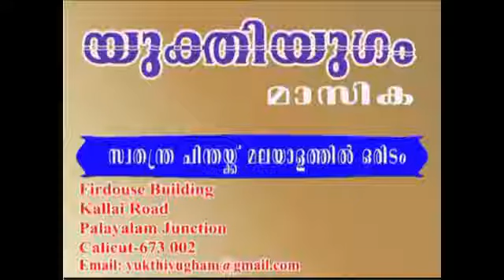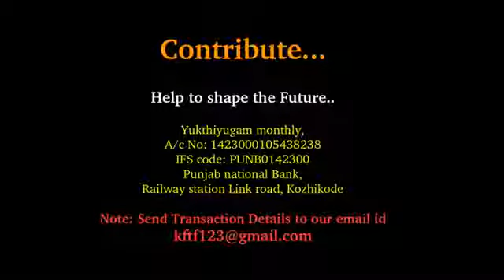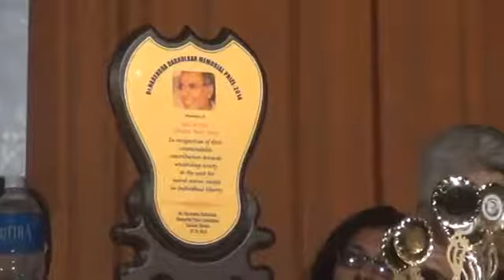ചുംമ്പനസമരം ഗാന്ധിജിയുടെ സമരമാർഗ്ഗമാണെന്ന് VT.